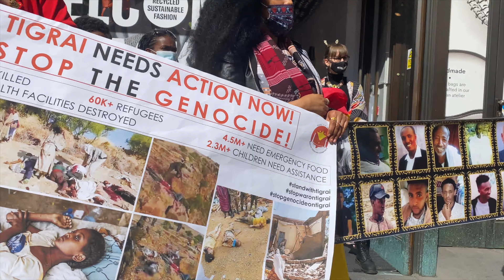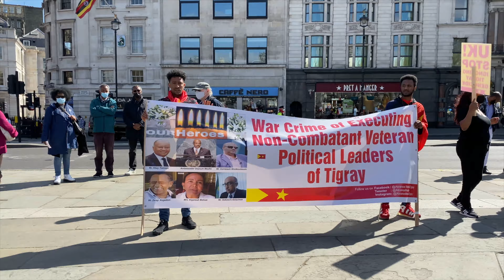UK DEMONSTRATION AGAINST TIGRAY GENOCIDE